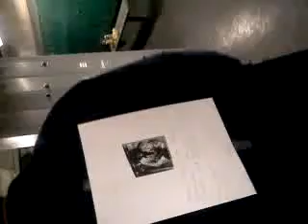M.I.A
Ronald a.k.a. wolf M.I.A. last place seen central high-school prom.Reward 15 dollar gift certificate to Dollar General!